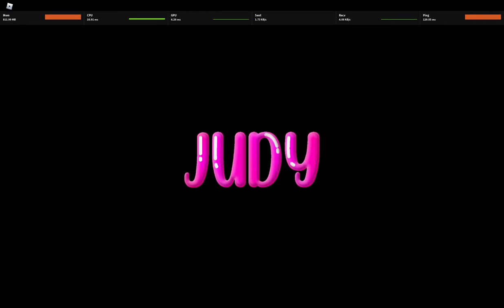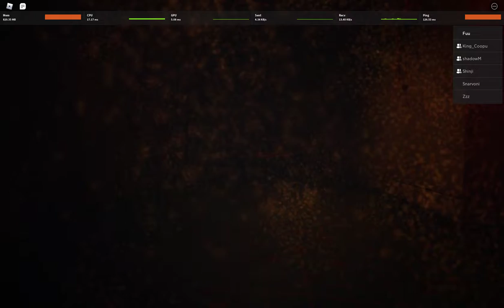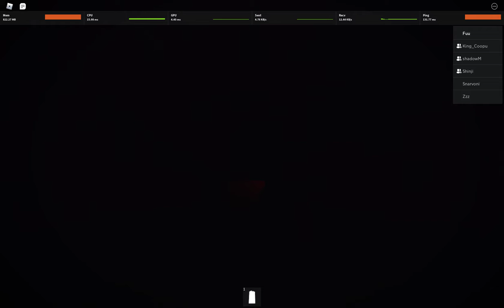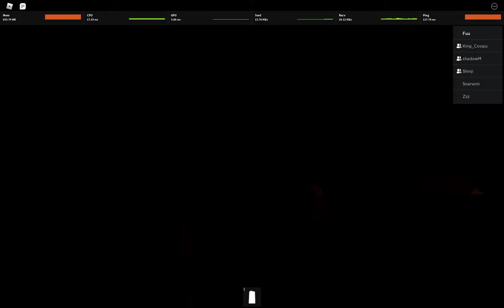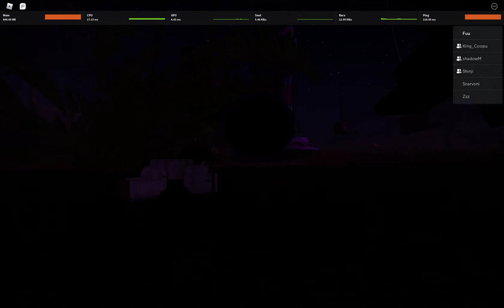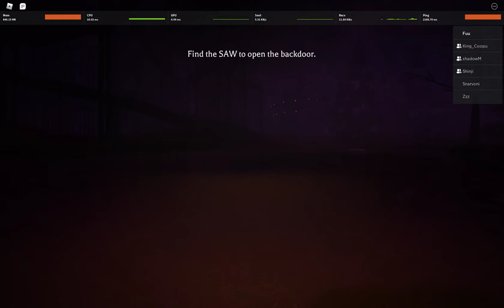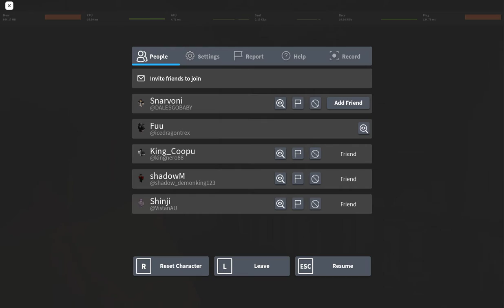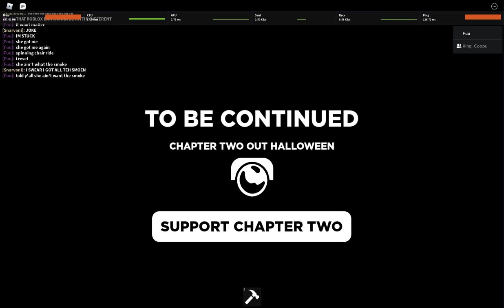"Judy ain't want the smoke"